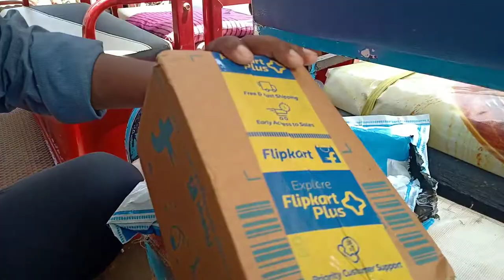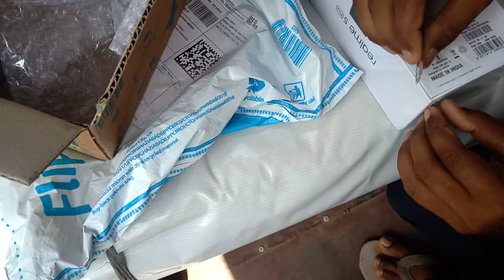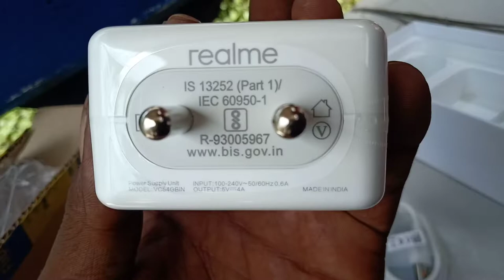Realme 5 pro unboxing